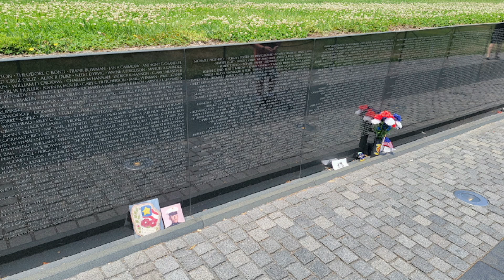10 LUGARES para visitar en WASHINGTON D.C 😍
Para los que estan buscando qué hacer en Washington D.C, aquí les dejamos un listado con 10 lugares imperdibles:

10. Martin Luther King Memorial
9. White House
8.The Capitol
7. Washington Monument
6. Korean War Veterans Memorial
5. Vietnam Veterans Memorial
4. Lincoln Memorial
3. National World 2 Memorial
2. Thomas Jefferson Memorial
1. National Air and Space Museum

🗽 Turismo en USA

¡Muchas gracias!😀